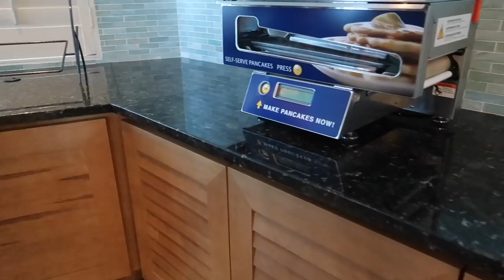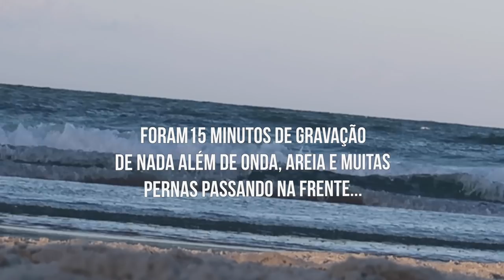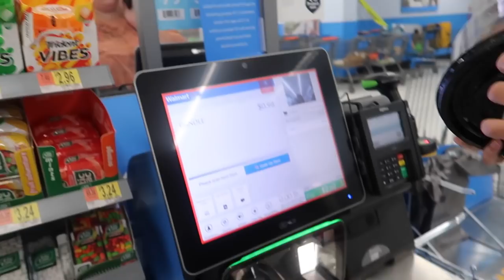PASSEI MEU ANIVERSÁRIO NA PRAIA